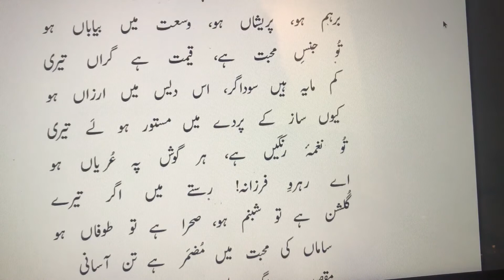Tu Jins-e-Mohabbat Hai, Qeemat Hai Garan Teri | تُو جنسِ محبّت ہے، قیمت ہے گراں تیری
پھر بادِ بہار آئی، اقبالؔ غزل خواں ہو
غنچہ ہے اگر گُل ہو، گُل ہے تو گُلستاں ہو
تُو خاک کی مُٹھّی ہے، اجزا کی حرارت سے
برہم ہو، پریشاں ہو، وسعت میں بیاباں ہو
تُو جنسِ محبّت ہے، قیمت ہے گراں تیری
کم مایہ ہیں سوداگر، اس دیس میں ارزاں ہو
کیوں ساز کے پردے میں مستور ہو لَے تیری
تُو نغمۂ رنگیں ہے، ہر گوش پہ عُریاں ہو
اے رہروِ فرزانہ! رستے میں اگر تیرے
گُلشن ہے تو شبنم ہو، صحرا ہے تو طوفاں ہو
ساماں کی محبّت میں مُضمَر ہے تن آسانی
مقصد ہے اگر منزل، غارت گرِ ساماں ہو